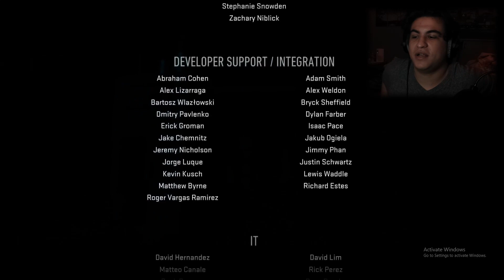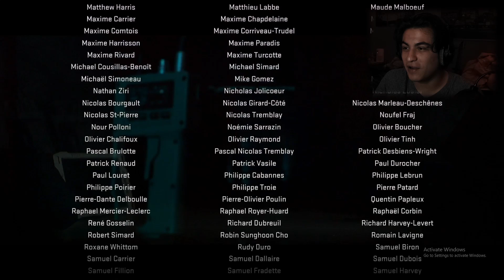the finale... // MWII Campaign Pt. 8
sorry i forgot to upload the last part lol

cod
MW2
MWII
Multiplayer Gameplay
Modern Warfare
MW
MW2022
COD 2022
WhosEsper
call of duty: modern warfare
MW Platinum
MW Damascus
how to get damascus
how to get platinum